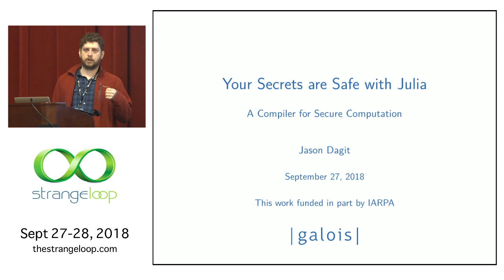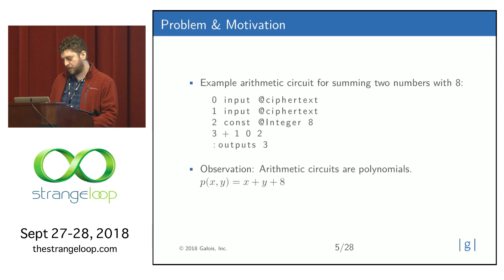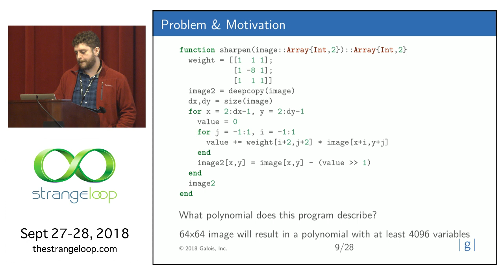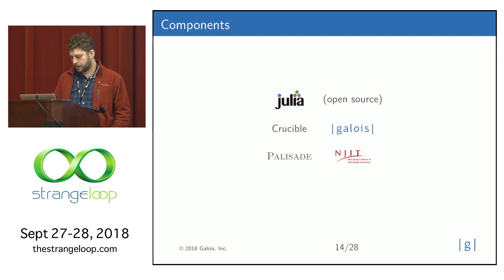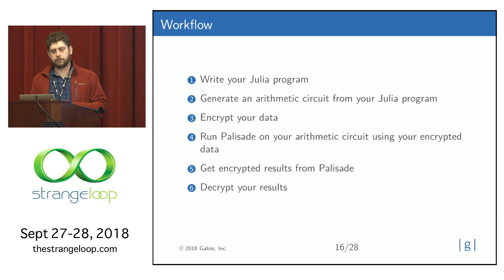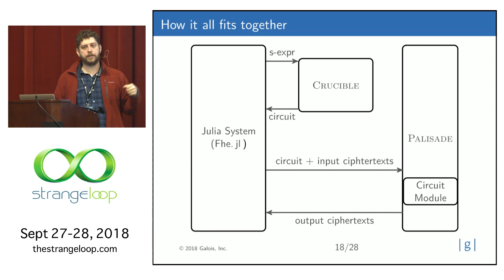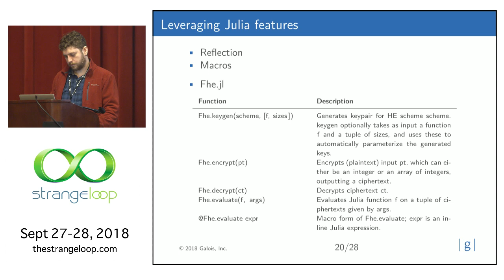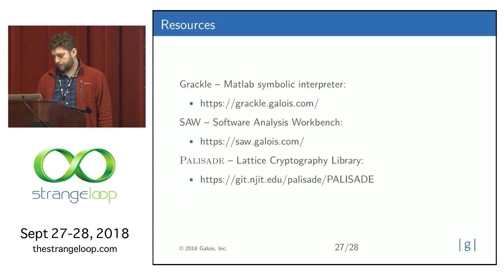"Your Secrets are Safe with Julia: A Compiler for Secure Computation" by Jason Dagit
Homomorphic Encryption (HE) provides the ability to compute functions over encrypted data without the need to decrypt. By computing on the encrypted values, HE is able to ensure that private data stays private. Traditionally, HE has been a tool that only cryptography experts have had the expertise to use. In this talk we will explore Ramparts, a compiler that translates a subset of the Julia programming language into a form suitable for computation under HE. Because the computation model for HE is different than traditional compute models we required a strange kind of compiler. Ramparts provides a proof of concept for the idea that data scientists, and programmers generally, should not have to compromise on the tools they use in order to take advantage of homomorphic encryption.

Speaker: Jason Dagit